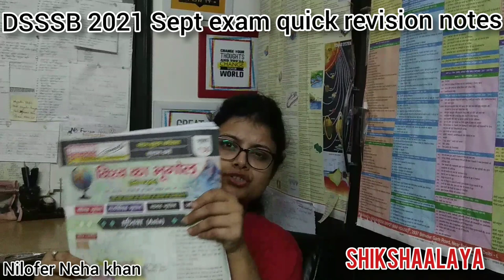DSSSB TGT best short notes for subject || DSSSB2021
about this video-Is video mein Ham DSSSB 2021 best notes ke bare mein baat karenge aur janenge ki Quick revision kaise karen kahan se Karen best notes for TGT PGT subject Concern Aur janenge ki kam Samay Mein DSSSB ki Kaise taiyari Karen Kin notes se apni taiyari Karen DSSSB best notes for TGT PGT subject and books ||